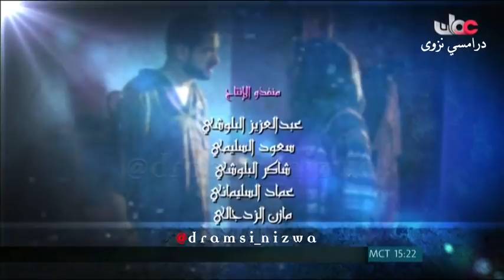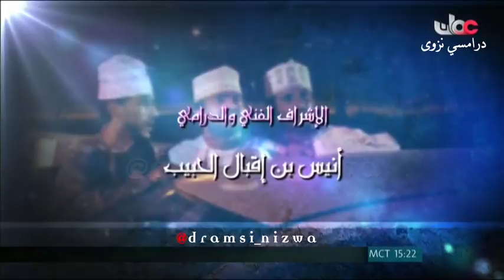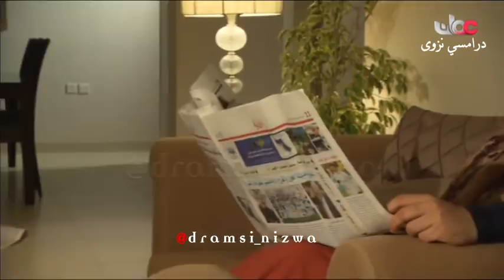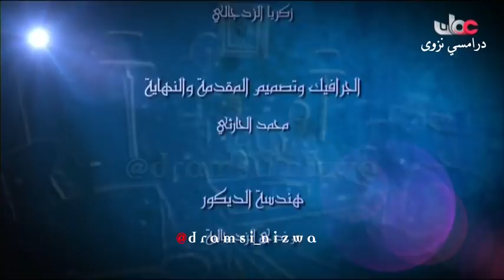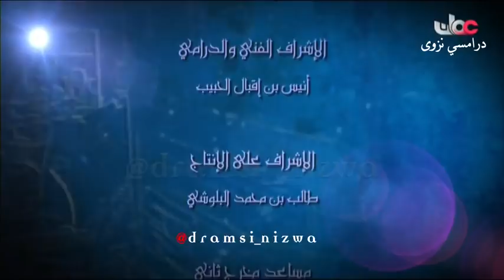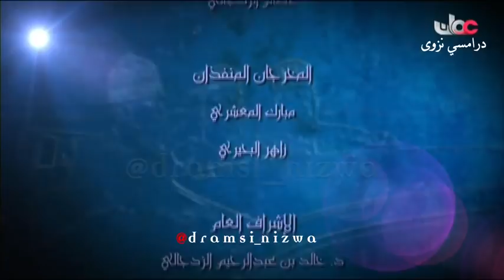المسلسل العُماني دين ودنيا ( سوء الظن بالآخرين ) انتاج 2012م